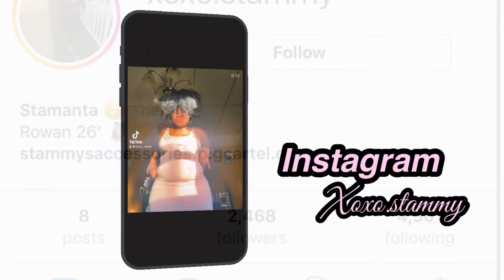Should you go to Rowan University & How’s my college life going